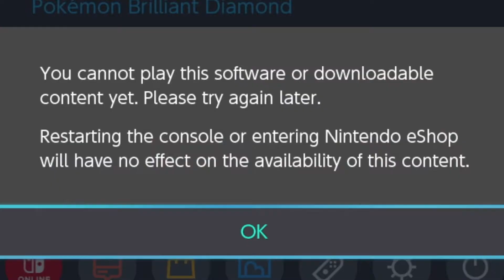This Game is Not as EASY as You Think! | Let's Play Pokémon Brilliant Diamond & Shining Pearl Pt.1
Pokémon Brilliant Diamond and Shining Pearl are OUT NOW! We started our first play through of the new Pokémon titles, and some parts got a little trick along the way!